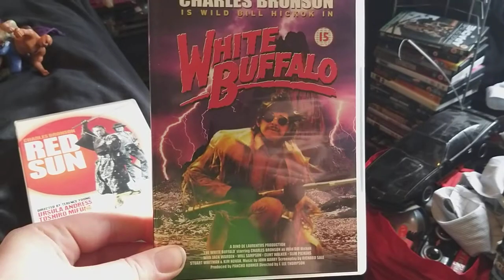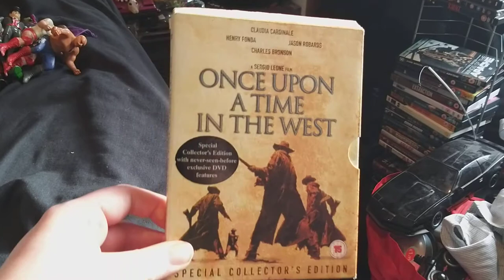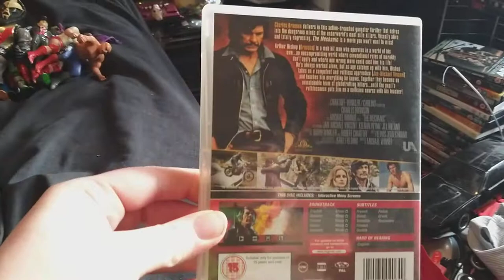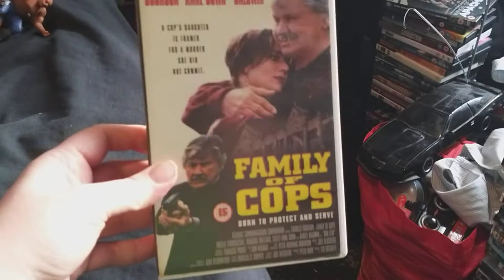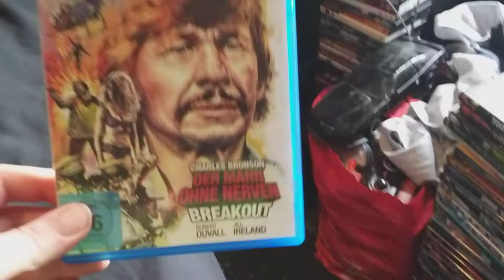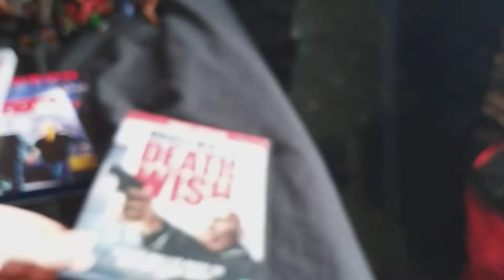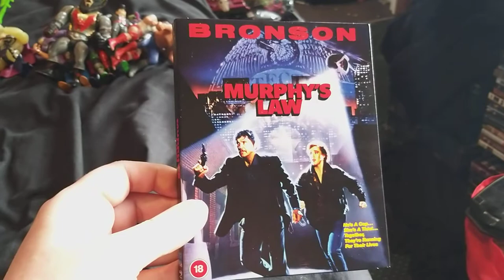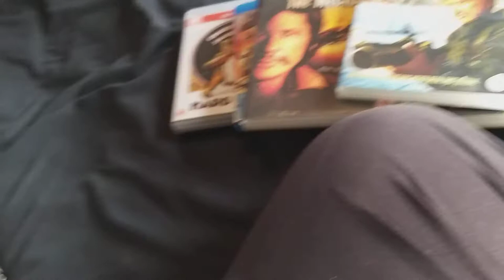Charles Bronson Movies Collection Video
My Collection of Bronson Movies on DVD and Blu,Ray